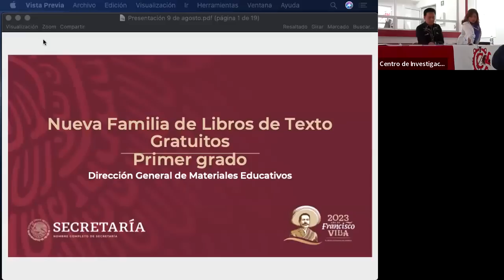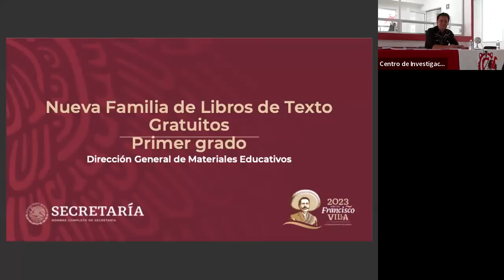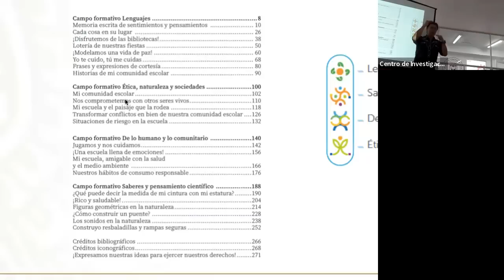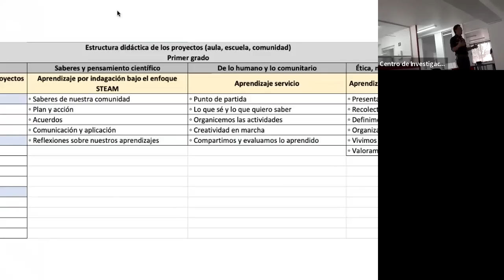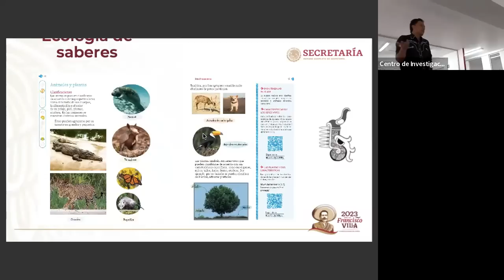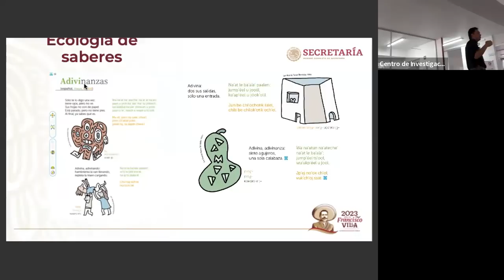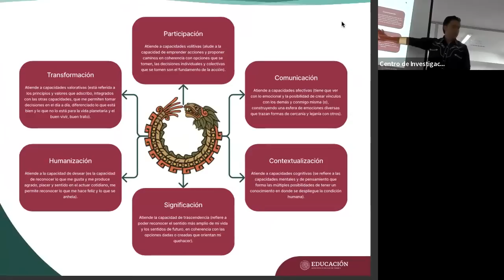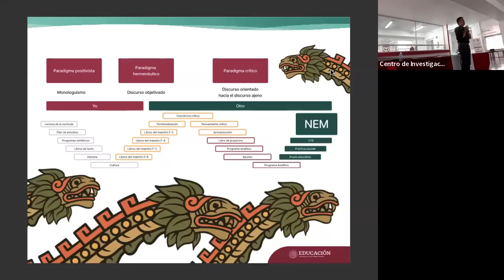Nueva Familia de Libros de Texto Gratuitos | Dr. Marx Arriaga Navarro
🗣 EventosCIE | Presentamos la conferencia “Nueva Familia de Libros de Texto Gratuitos", organizada por el Centro de Investigación Educativa CIE UATx. Esta se llevó a cabo en el marco de la sesión de trabajo de Formación Continua para formadores que impartirán diplomados y cursos a docentes de educación básica de la Secretaría de Educación Pública de Tlaxcala - USET y Prodep Tlaxcala

🏛 La conferencia, celebrada el 12 de agosto, estuvo a cargo de Marx Arriaga Navarro, director general de Materiales Educativos de la Secretaría de Educación Pública, Investigador Nacional Nivel I del Conahcyt e Investigador de la Universidad Autónoma de Ciudad Juárez